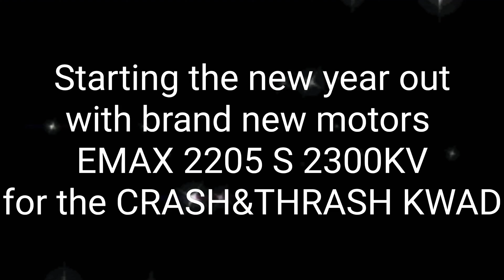Happy new year's 2020